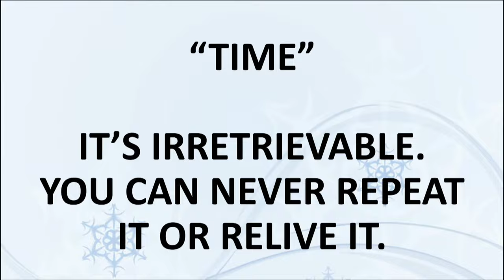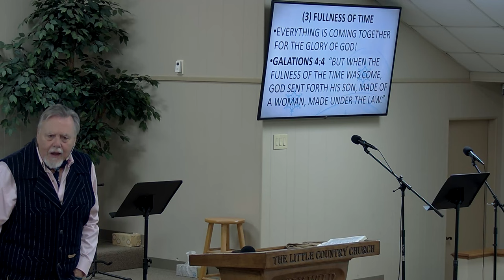SUNDAY 12-10-2023 IT'S CHRISTMAS "TIME"